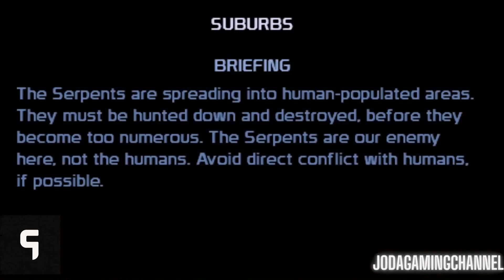Aliens vs. Predator: Requiem PART - 5 BY JODA GAMING CHANNEL IN URDU / HINDI